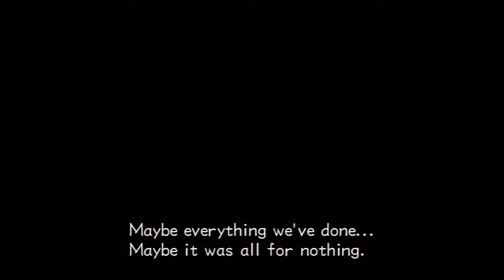kingdom Hearts 2 Walkthrough part 32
Hey guys i hope you are enjoying the video I really want you guys to help me figure out what we will do for the 200 subsciber special i hope to see you all when that happens!
Any songs played in this video do not belong to me they belong to the respective artist who sang them please support their music